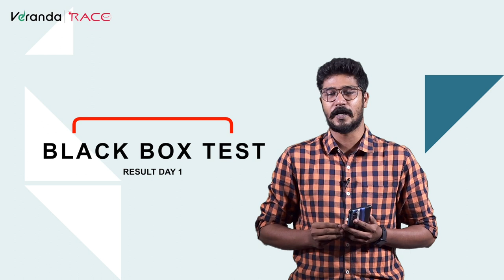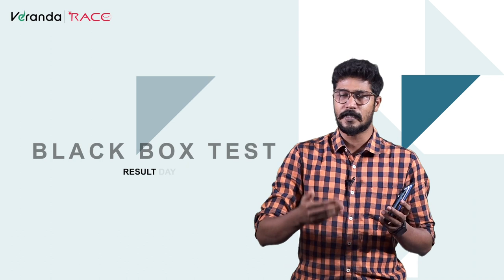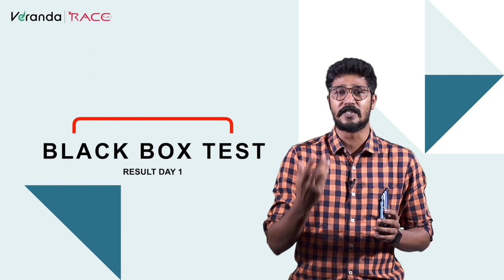Black Box Mock Test | 1-2-3- Mock Test Series | Toppers Veranda Race